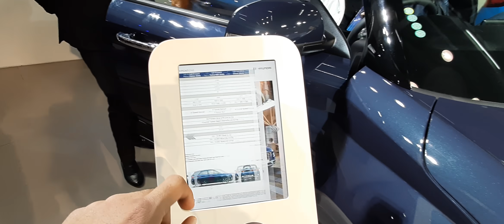Hyundai Venue upgraded to BS6 | Venue BS6 showcased at Auto expo 2020 | Hyundai Elantra walkaround